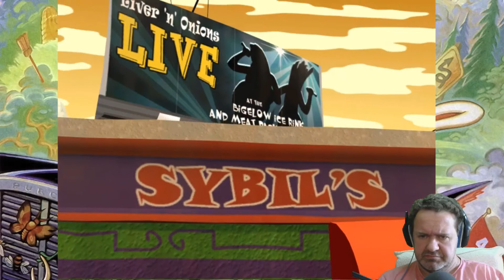Sam & Max Season 1 : Sam as a video delivery boy - Classic Monday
Well, we got to the house of Brady Culture.
But now Sam got hypnotized. We got to snap him out of it!

You can also sponsor us we will use the money to upgrade our PC's and software so we can provide you with the best video's we can make!